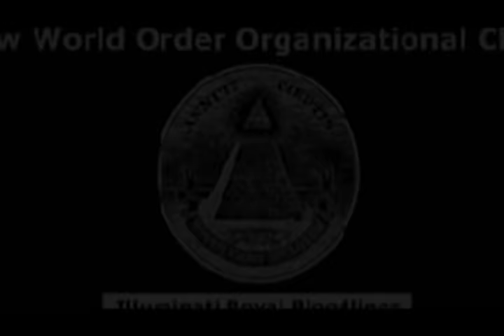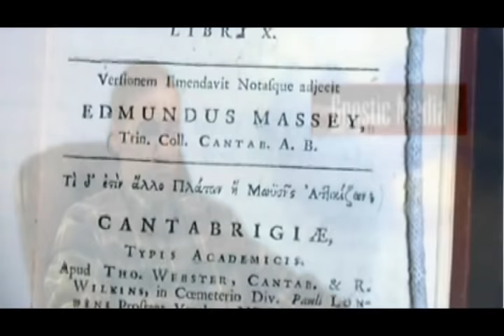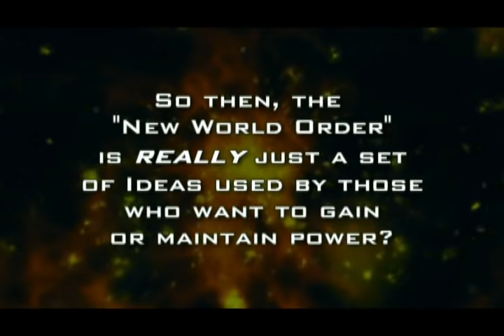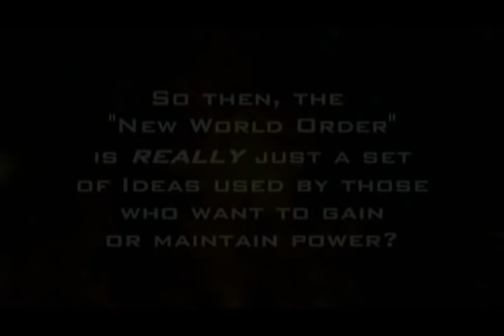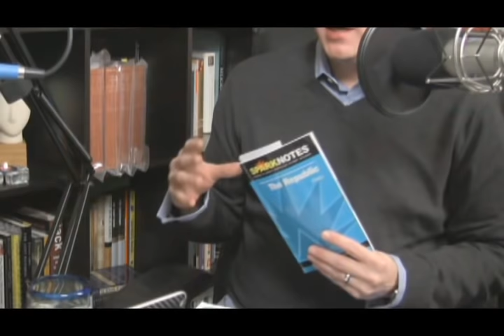Pt 2/17 - Believers Beware - Episode 1 - 'Contrary Conditioning'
A rough preview cut of Contrary Conditioning, the 1st episode of DivergentFilms series: 'THE CAUSE OF EFFECT - Believers Beware'.

This episode has 4 Chapters, roughly an hour each -

Chapter 1 - "The NWO Status Quo"
Chapter 2 - "Belief & Deception"
Chapter 3 - "Education & Indoctrination"
Chapter 4 - "The Lost Tools of Learning"